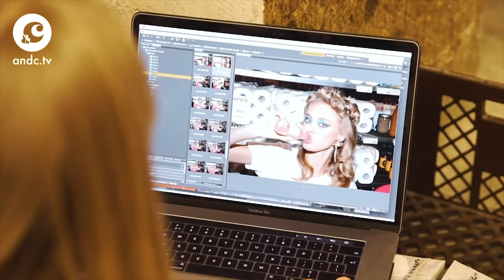Wát spookt &C in de supermarkt uit? | Modeserie Juli - &C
Hola supermercado! Tijdens de zinderende zomerhitte is een ritje naar de supermarkt een verademing. Lekker met je blote knietjes bij het vriesvak staan. Zalig. &C toog af naar een supermarkt in de beurt voor - jawel - de modeserie in het julinummer.